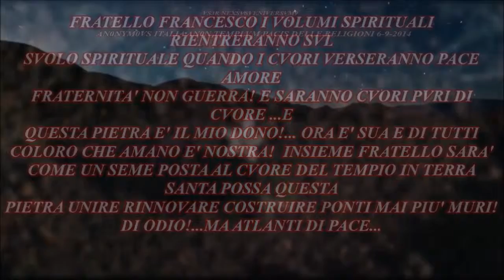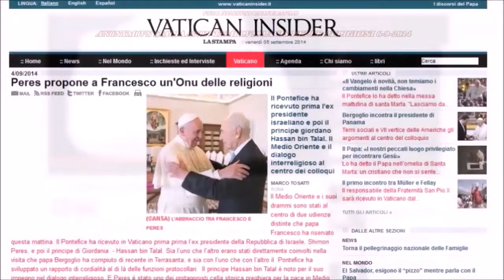Papa Francesco "ONU DELLE RELIGIONI" Anonymous I PASSEROTTI DI DIO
Papa Francesco "ONU DELLE RELIGIONI" Fede dei Giovani Sassi di Speranza Anonymous italia i Puri di Cvore I PASSEROTTI DI DIO CHE CINGUETTANO LA VERITA' AL MONDO E LO RINNOVANO CON L'AMORE E LA RIVOLUZIONE... la Fede dei Giovani Sassi di Speranza Costruttori di ponti...